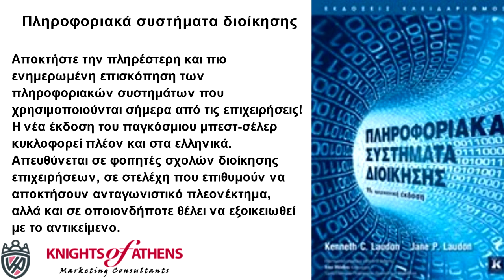ΠΛΗΡΟΦΟΡΙΑΚΑ ΣΥΣΤΗΜΑΤΑ ΔΙΟΙΚΗΣΗΣ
Παπασωτηρίου
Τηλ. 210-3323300